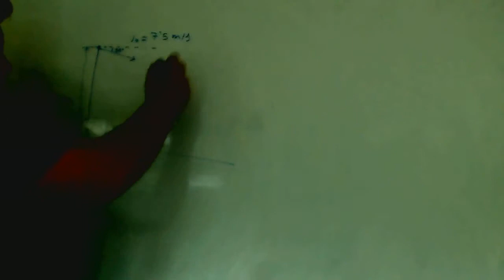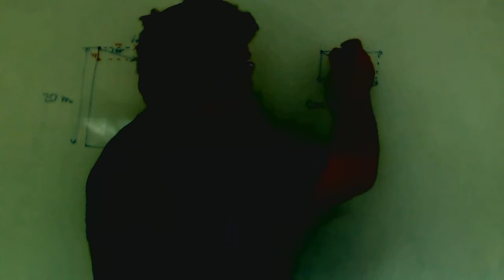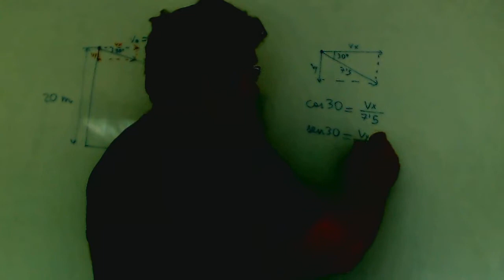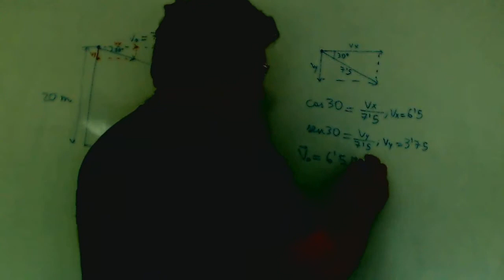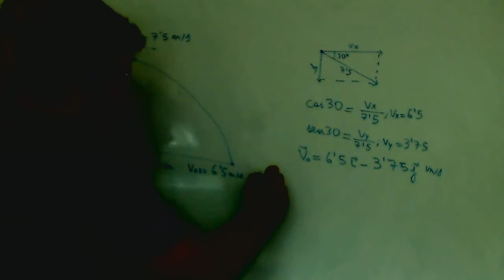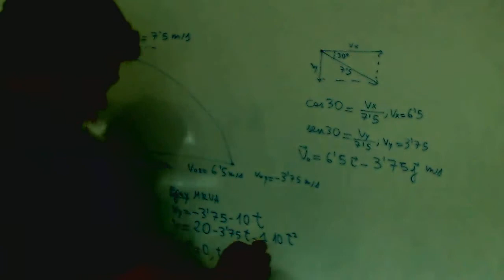El movimiento parabolico Fisica 1º Bachillerato Academia Usero Estepona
El movimiento parabolico Fisica 1º Bachillerato